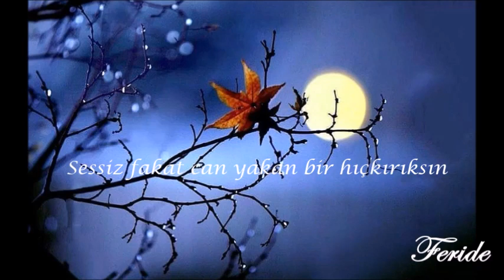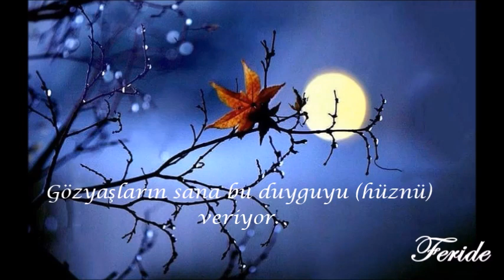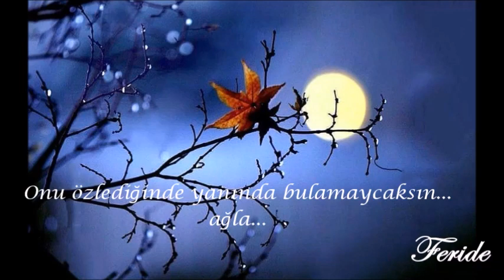Yusuf Zamani Gerye Kon (Ağla) Türkçe Altyazılı Farsça Şarkı